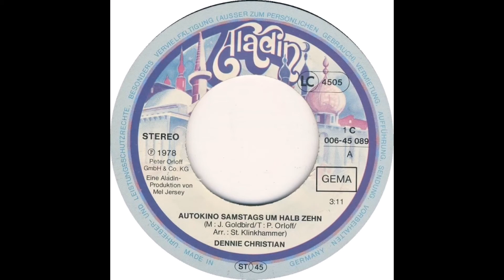Dennie Christian - Autokino Samstags um halb zehn